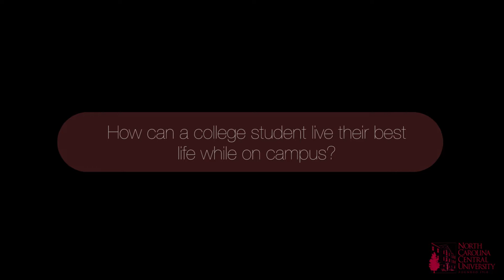Iyanla Vanzant Visits NCCU for Rock The Mic Lecture Series